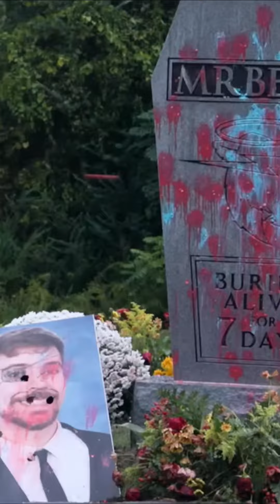Paintball Gun Madness 😂 part 6.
this video is upload by Mr beast fan subscribe channel like share comment Mr bean new chanthisnel fan made channel please support this channel Mr beast family this video is on very interesting Mr beast please support this channel thank you watch this video only entertainment let's see watch full video thanks for watching see you seen the next video coming soon please wait Mrbeastfans video is fall only entertainment subscribe for a cookie subscribe for more fun video thank you so much.